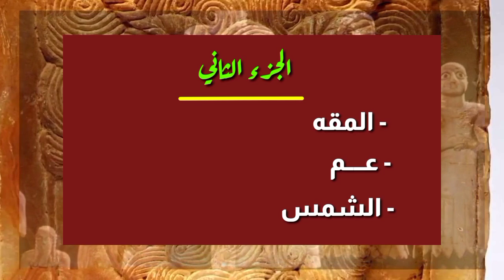من أين جاء مصطلح (نحن أولاد عم)؟|| شاهد لتكتشف التفاصيل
الجزء الثاني من موضوعنا:

الحياة الدينية عند قدماء اليمنيين

وفي هذه الحلقة سنتحدث عن المعبودات اليمنية القديمة قبل ظهور الديانات السماوية.
وهي: الشمس والقمر والنجوم واتخذوا لها أسماءً مختلفة.

مشاهدة ممتعة نرجوها لكم

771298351